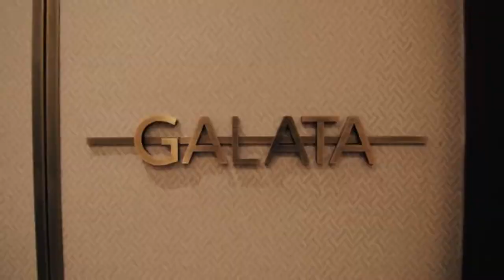THE GALATA HOTEL MGALLERY BY SOFITEL 5* Турция, Стамбул | обзор отеля, территория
отель THE GALATA HOTEL MGALLERY BY SOFITEL 5* описание отеля, отзывы туристов, питание, номера, обзор, территория отеля
Отель Galata Istanbul - MGallery by Sofitel занимает недавно отремонтированное здание итальянского банка (Le Banque de Constantinople). К услугам гостей сауна. Отель расположен в районе Бейоглу, в 200 метрах от Галатской башни, в 8 км от торгового центра Cevahir и в 9 км от торгового центра Zorlu.
Элегантные номера с высоким потолком обставлены изысканной мебелью и оснащены телевизором с плоским экраном. Ванная комната, отделанная мрамором, укомплектована феном и роскошными туалетно-косметическими принадлежностями. В каждом номере отеля Galata Istanbul - MGallery by Sofitel есть кондиционер, платяной шкаф и письменный стол. В распоряжении гостей мини-бар с напитками и закусками. Из некоторых номеров отеля открывается вид на Галатскую башню или залив Золотой Рог.
По утрам для гостей подают сытный завтрак «шведский стол» с 13 видами сыра, 6 видами мясных закусок, свежими фруктами и выбором горячих блюд, включая омлеты и фирменные блюда отеля. В ресторане Peran подают турецкие закуски мезе и блюда кухни фьюжн. Из бара Anton Peran, расположенного на крыше, открывается вид на залив Золотой рог. В баре можно заказать коктейли и закуски.
В отеле The Galata Istanbul представлены многочисленные удобства для отдыха и релаксации, в том числе спа-центр, массажный салон, фитнес-центр и исторический хаммам, построенный в 1720 году. В отеле имеется бизнес-центр и пункт проката автомобилей. Сотрудники стойки регистрации, говорящие на английском и турецком языках, окажут помощь в любое время. В туристическом бюро отеля организуются различные экскурсии.
До площади Таксим и Старого города можно добраться пешком или на общественном транспорте за 10 минут. Прогулка от отеля Galata Istanbul - MGallery by Sofitel до исторического района Стамбула, где находится дворец Топкапы, Гранд-базар и Голубая мечеть, занимает 15 минут. Расстояние до мечети Сулеймание составляет 1,3 км, до церкви Святого Антония Падуанского — 900 метров, а до аэропорта Стамбул — 50 км. По запросу и за дополнительную плату для гостей организуется трансфер от/до аэропорта.
отели Турции 5 звезд, отели Турции 5 звезд все включено первая линия, отели Турции 2020, отели Турции видео, отели Турции с аквапарком 5 звезд, лучшие отели Турции,
Турция 2020, лучшие отели Турции 2020, лучшие отели Турции 5 звезд, отели Турции с аквапарком, лучшие отели Турции для отдыха с детьми, лучшие отели Турции 4 звезды,
лучшие отели Турции видео, отели Турции все включено, отели Турции с бунгало, Турция отдых с детьми, отель в Турции, hotels in Turkey, best hotels in Turkey video, all inclusive hotels in Turkey, hotels in Turkey with a 5 star water Park, best hotels in Turkey for families with children, 5 star hotels in Turkey all inclusive first line